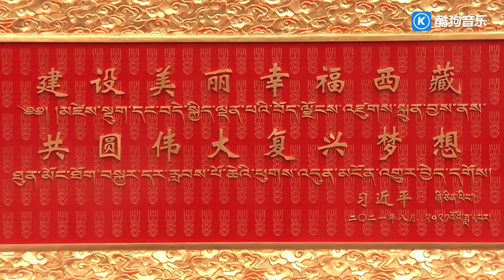周深 Charlie Zhou Shen《同行同往》MV 2023.7.21